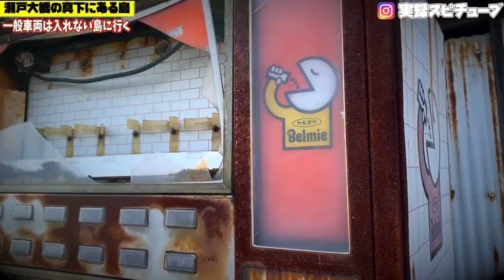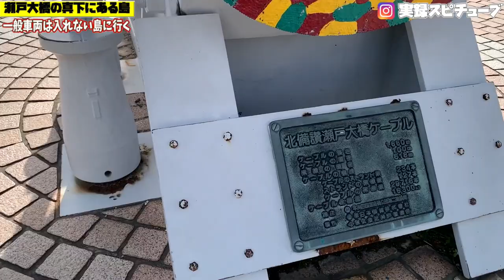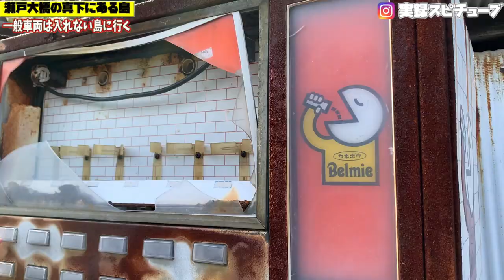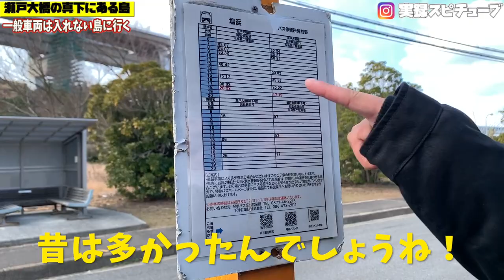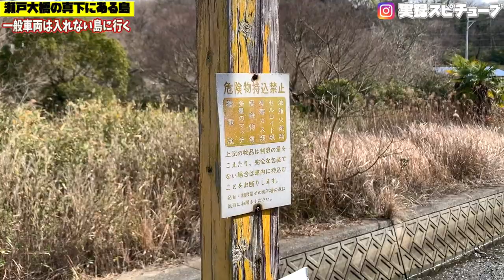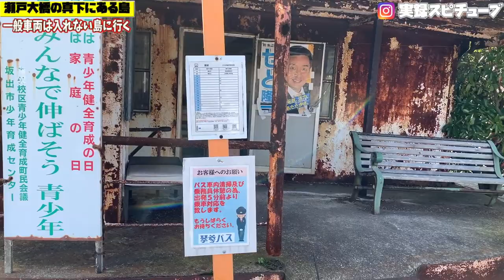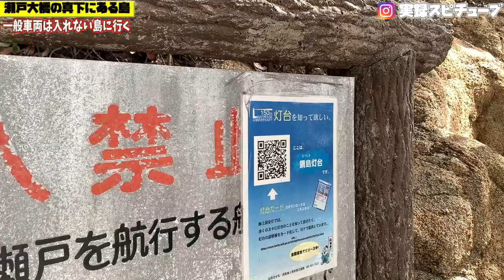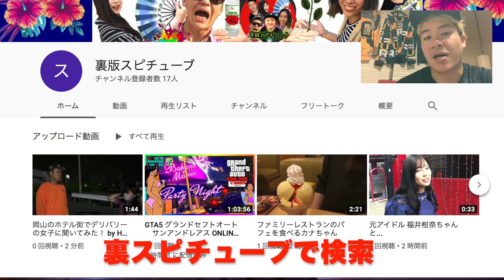島民しか車で入れない島に散策旅《バブル時代 年間XXX万人訪れた島》【瀬戸大橋の真下 廃業 商業施設跡】